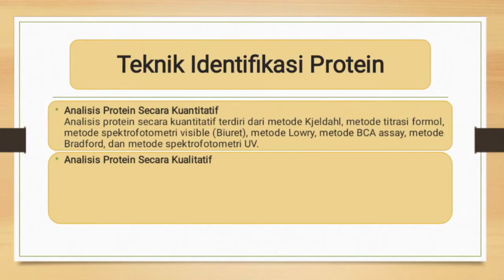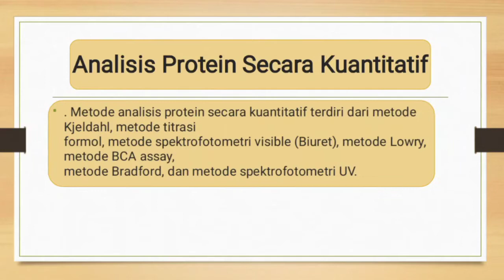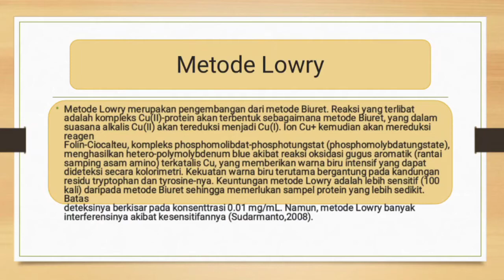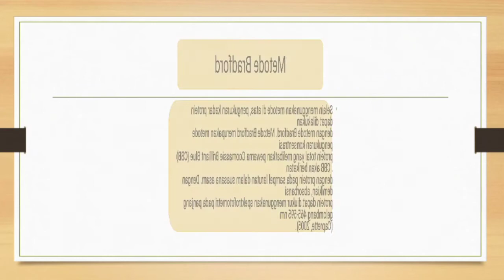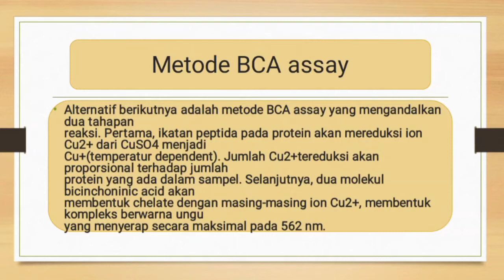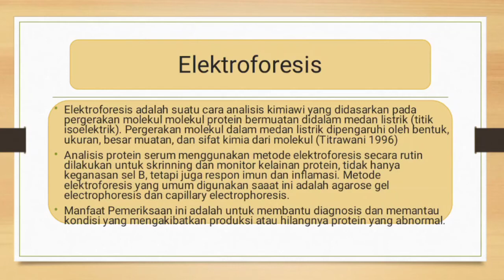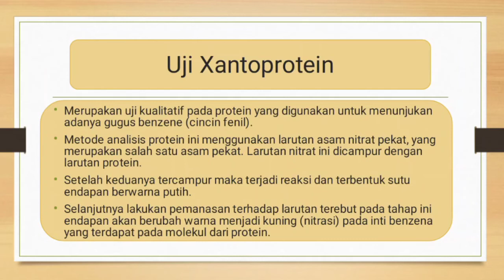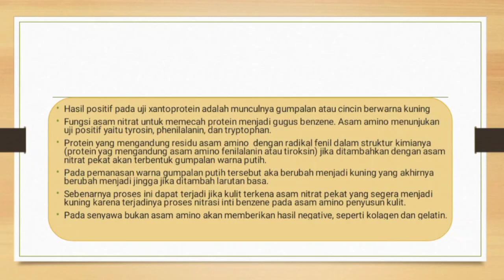Kuliah TLM - Teknik Identifikasi Protein